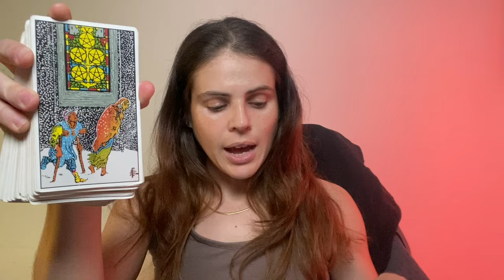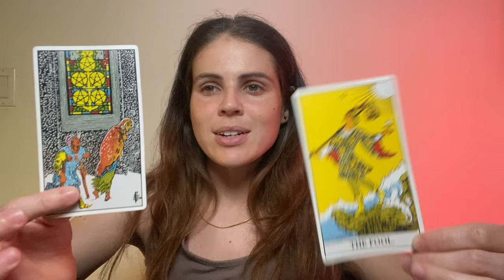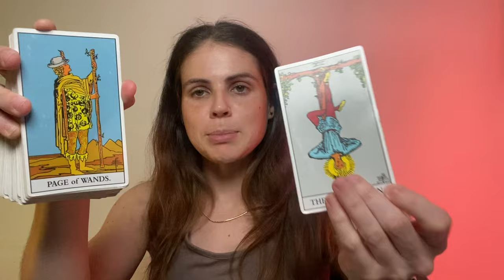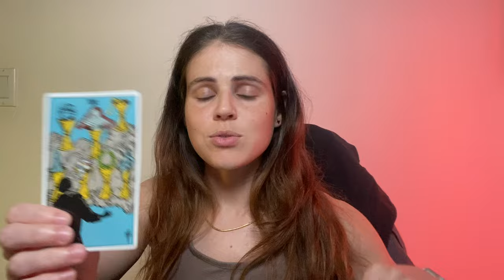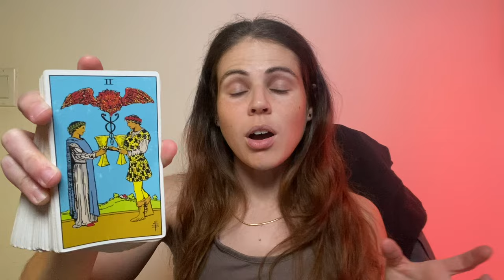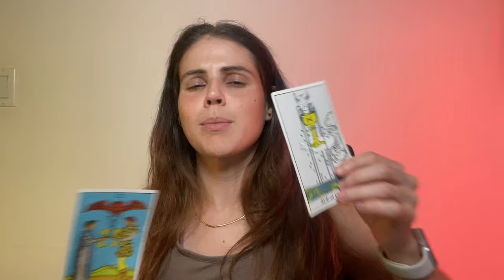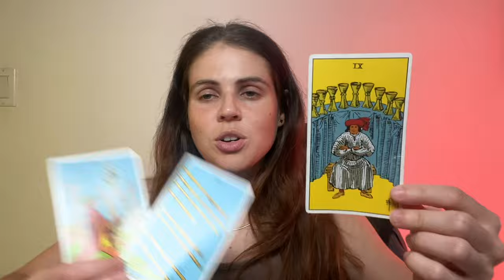VIRGO ♍️ Everything You Need Is RIGHT HERE! ✨MID JULY 2024